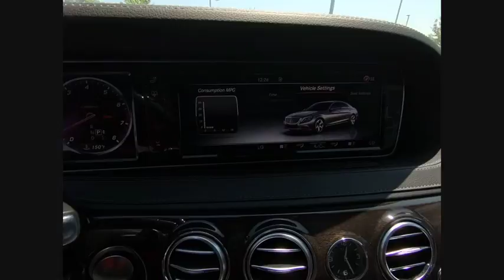2015 Mercedes-Benz S-Class S 550 4MATIC St. Charles IL Q0334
2015 Mercedes-Benz S-Class S 550 4MATIC

** MERCEDES-BENZ CERTIFIED PRE-OWNED! **,** ORIGINAL MSRP $119,410 **, ** NAVIGATION !**, ** BLUETOOTH **, ** BACK-UP CAMERA! **, **CERTIFIED BY CARFAX- NO ACCIDENTS AND ONE OWNER!**, ** PANORAMIC MOONROOF! **, ** PREMIUM 1 PACKAGE **, ** SPORT PACKAGE **, ** WARMTH AND COMFORT PACKAGE **, ** DRIVERS ASSISTANCE PACKAGE **, ** 20 INCH AMG WHEELS **, ** REAR DECKLID SPOILER **, Active Blind Spot Assist, Active Lane Keeping Assist, Active Multi-Contour Seats w/Massage, BAS PLUS w/Cross Traffic Assist, Black Poplar Wood Trim, CMS Lane, CMS Rear, COMAND? System w/AM/FM/GPS Navigation, Control Code Driver Assistance Package, Control Code Premium 1 Package, Control Code Warmth & Comfort Package, DISTRONIC PLUS w/Steering Assist, DISTRONIC PLUS?, Driver Assistance Package, Front Heated Armrests, Front Heated Seats - PLUS, Hands-Free Access, Heated & Active Ventilated Front Seats, Heated & Active Ventilated Rear Seats, Heated Steering Wheel, KEYLESS GO?, Memory Rear Seats, PARKTRONIC w/Active Parking Assist, Power Rear Seats, Power Rear Side Window Sunblinds, Premium 1 Package, PRE-SAFE Brake, PRE-SAFE PLUS, Rear Heated Armrests, Rear Heated Seats - PLUS, Rear Spoiler, Sport Body Styling, Sport Package, Sport Package Code, Warmth & Comfort Package, Wheels: 20 AMG Multi-Spoke.Recent Arrival! CARFAX One-Owner. Clean CARFAX.2015 Mercedes-Benz S-Class 4D Sedan designo Diamond White S 550 4MATIC? 4.7L V8 BiTurbo 4MATIC? 7-Speed AutomaticShopping at Mercedes-Benz of St Charles is car buying the way it should be: fun, informative and fairHere are our promises:* Transparent Pricing and Sales Process!* Pressure Free, Efficient, Friendly, and Helpful Sales Staff!* One Massive Inventory For One Stop Shopping!* No Hassle Sell or Trade Any Car* Pressure Free Road Test* Certified Factory Backed Service with Shuttle Service and Free Loaner Cars!Mercedes Benz of St Charles - The Best or Nothing! - Come See For Yourself Today!